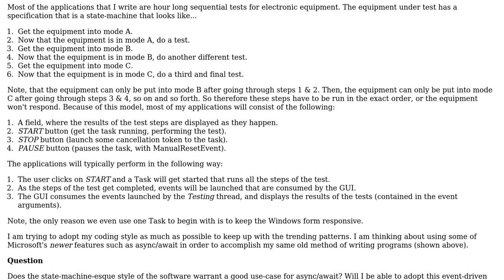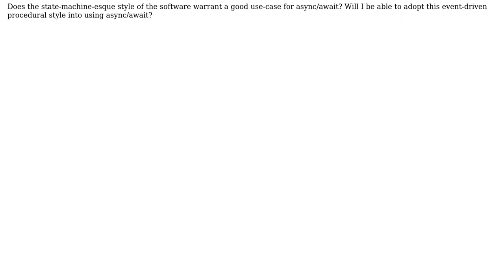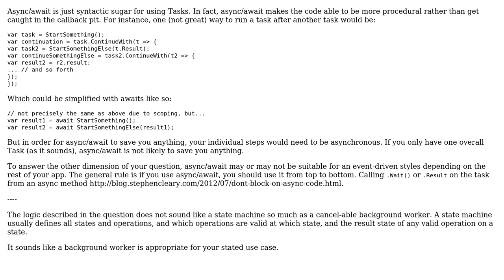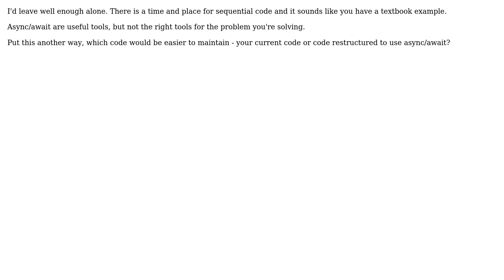Software Engineering: Use case for async/await? (3 Solutions!!)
Software Engineering: Use case for async/await?

With thanks & praise to God, and with thanks to the many people who have made this project possible! | Content (except music & images) licensed under CC BY-SA | Music | Images & others | With thanks to user whatsisname user Snoop user Kasey Speakman user Dan Pichelman and the Stack Exchange Network Trademarks are property of their respective owners. You are responsible for your own actions.